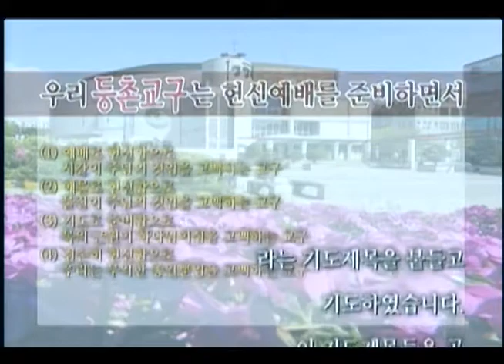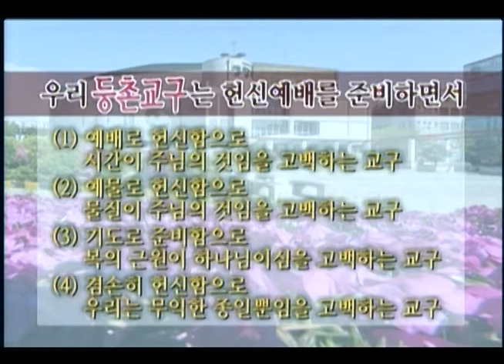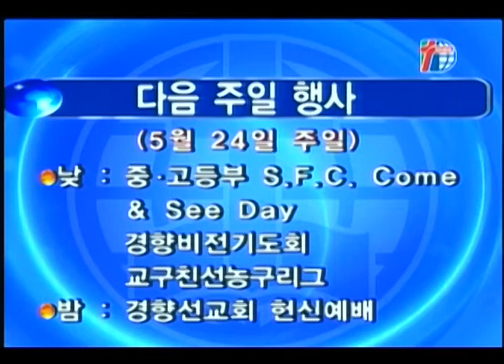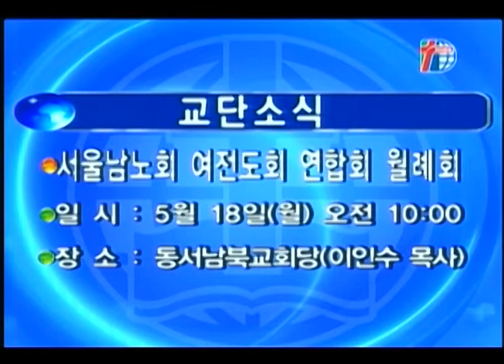[경향교회] 주일밤예배실황 2015-05-17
등촌교구 헌신예배(주일밤 예배)
설교：골육의 친척을 위하여 [로마서 9장 1-3절] 강민수 목사
찬양：등촌교구 연합찬양대